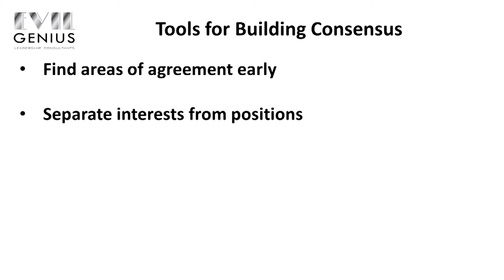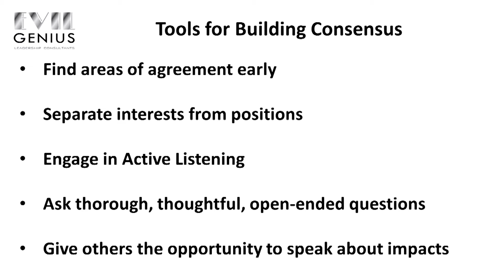Episode 37 - Building Consensus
Building consensus is one of the most important skills a leader can have in their leadership toolbox. Leaders frequently need to advocate for their ideas and persuade others that their approach is the best solution for everyone involved. Building consensus provides a way to get others to buy-in to our ideas and to participate in the process of turning them into fully developed solutions that address the problem or situation. One of the most important ideas to understand about consensus is that it is more than just bringing about the majority of the group to our side. In a true consensus, all members of the group agree with and accept the idea or concept, not just most of the group. While it can be difficult to bring a whole group of people around to our way of thinking, there are some tools that we can use to help in building consensus among that group to gain support for our ideas.

Tools for Building Consensus

Find areas of agreement early
Separate interests from positions
Engage in Active Listening
Ask thorough, thoughtful, open-ended questions
Give others the opportunity to speak about impacts

Building consensus is definitely challenging, especially when multiple parties interests and positions come into play, but there are some advantages that come along with putting this effort in up front. Primarily, once consensus has been achieved among the group, it is likely that the members of the group will be invested in the solution arrived at and will advocate for it to others and strive to implement it fully. This can help in educating the rest of the work force or other organizations as to why any changes are important as well as gain their support because their interests were represented in the decision-making process. Building a consensus is almost always difficult, and not always possible, but definitely worth the effort when it can be achieved.